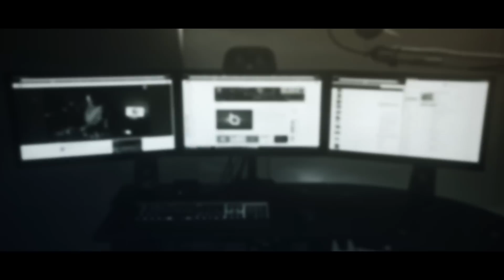Free Graphics: Twitch / Hitbox livestream template pack #2: No theme - Photoshop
Hello, here is another FREE Photoshop Twitch / livestream template pack! This includes everything you need to get started with live streaming on Twitch and other livestreaming websites such as Hitbox!

Pack contains:
- Free Twitch video overlay template PSD
- Free matching Avatar / Profile picture template PSD
- Free button / panels for Twitch template PSD
- Free stream intermission screen #1 template PSD
- Free stream intermission screen #2 template PSD
- Free offline image for Twitch template PSD
- Free Twitch banner / header template PSD
All come with PSD files for Adobe Photoshop, designed by Billy Harvey | @YLLiBzify